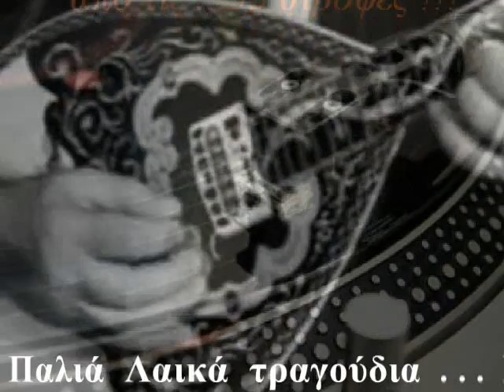ΕΛΕΝΑ ΓΙΑΝΝΑΚΑΚΗ - Άσε πρώτα να ξεχάσω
'' Άσε πρώτα να ξεχάσω '' ΕΛΕΝΑ ΓΙΑΝΝΑΚΑΚΗ
Στίχοι : Γιώργος Σαμολαδάς - Μουσική : Απόστολος Καλδάρας Πρώτη εκτέλεση : Πόλυ Πάνου
LP - Τα κανόνια της Έλενας (1977)

Βρήκες ώρα για να 'ρθεις,
να μιλήσεις για αγάπη·
Και δε ρώτησες να δείς
πόσο έχω πιεί φαρμάκι
απ' την τελευταία αγάπη.

Άσε πρώτα, πρώτα να ξεχάσω
άσε με, άσε με να λησμονήσω
Κι ύστερα, κι ύστερα θα δοκιμάσω
κι αν μπορώ, κι αν μπορώ θα σ' αγαπήσω
Τώρα όμως, τώρα δεν μπορώ

Κάποιον άλλον πιό μπροστά
έτυχε να συναντήσω
Μ' απ' τη μοίρα ήταν γραφτό
να πονέσω να δακρύσω
Μα χωρίς να τον κερδίσω